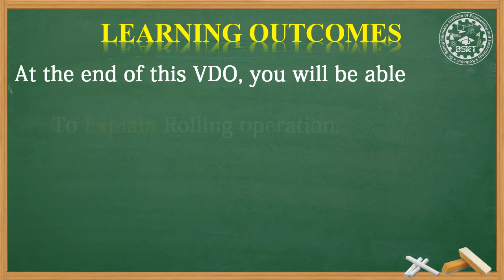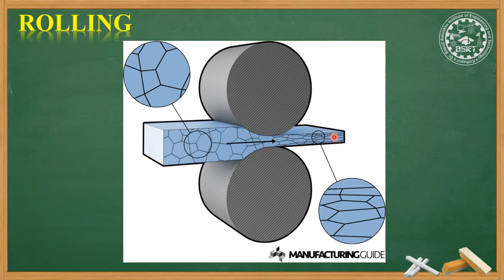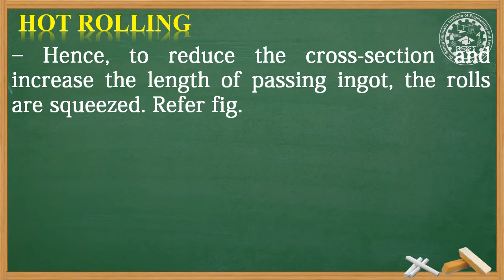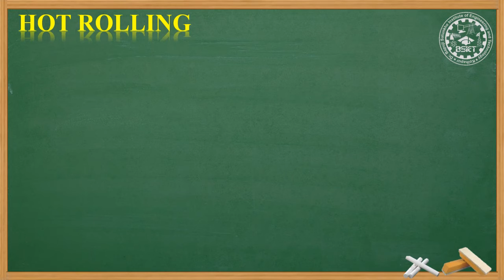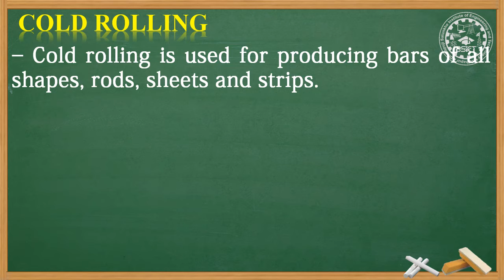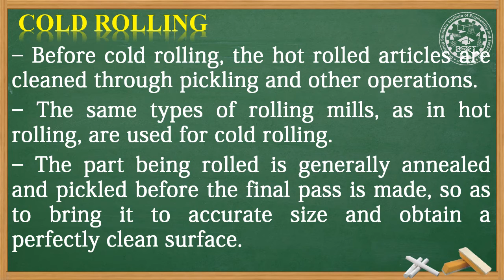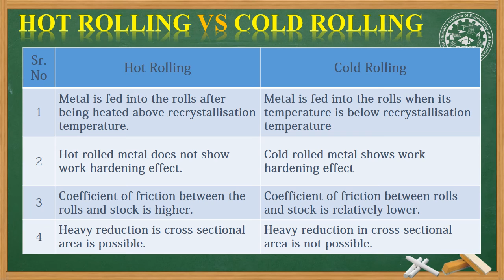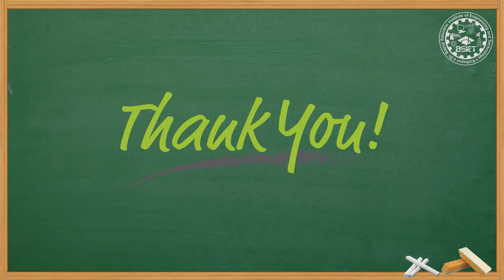22446_MPR_Ch04_L04_Rolling - Hot & Cold Rolling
In this VDO we will learn,
Hot rolling and
Cold Rolling